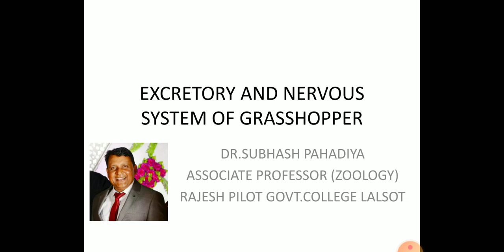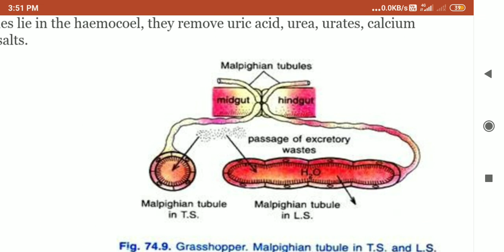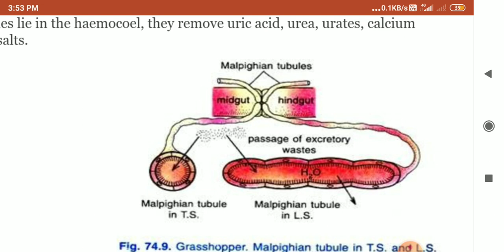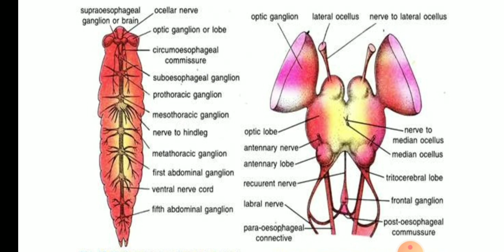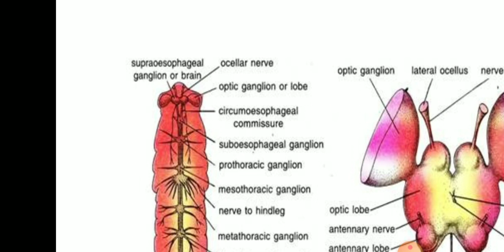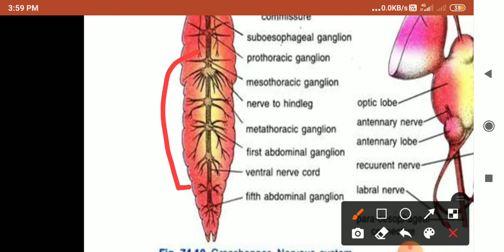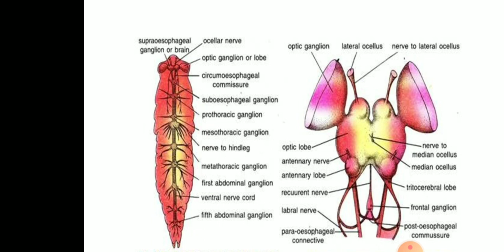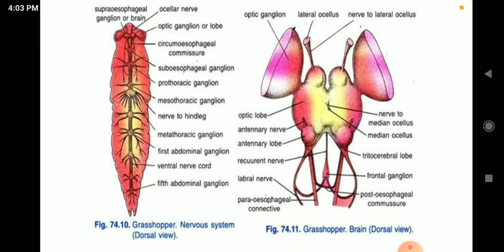Excretory and Nervous System of Grasshopper by Dr.Subhash Pahadiya.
B.Sc.Part II,Zoology,Paper II.